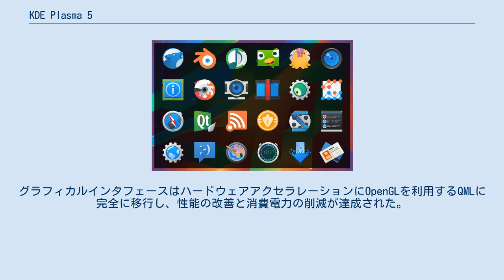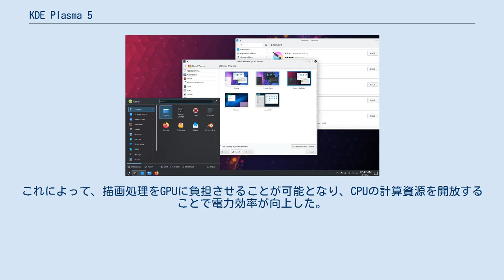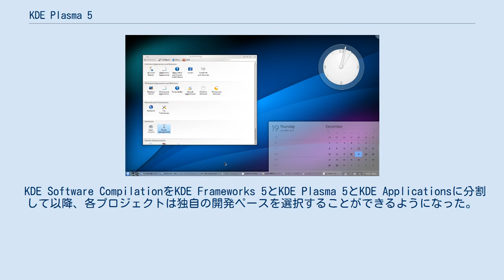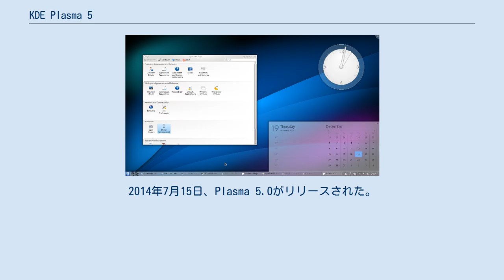KDE Plasma 5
KDE 」 KDE Plasma 5 KDE Plasma 5 (ケーディーイー・プラズマ・ファイブ) は、第5世代のKDEデスクトップ環境である。
KDE Plasma 5はKDE Plasma 4の後継で、2014年7月15日に最初のバージョンがリリースされた。
「Breeze」と呼ばれる新たなデフォルトテーマが採用され、デバイス間での連携の向上などが行われた。
グラフィカルインタフェースはハードウェアアクセラレーションにOpenGLを利用するQMLに完全に移行し、性能の改善と消費電力の削減が達成された。
 KDEのマスコットKonqiとPlasmaデスクトップ KDE Plasma 5はQt 5とKDE Frameworks 5を使用して構築されている。
 HiDPIディスプレイのサポートが改善された。
統合されたグラフィカルシェルが提供されており、使用中のデバイスに合わせてグラフィカルシェルを変更することができる。
デスクトップはOpenGL ESベースのシーングラフを基盤としたハードウェアアクセラレーションに対応した新しいグラフィックススタックへの移行が行われた。
KDE Plasma 5ではKDE Plasma 4のQt Quickからの移行が行われた。
Qt 5のQt Quick 2は、ハードウェアアクセラレーションされたOpenGL ESのシーングラフを利用して画面上に描画を行う。
これによって、描画処理をGPUに負担させることが可能となり、CPUの計算資源を開放することで電力効率が向上した。
 KDE Plasma 5はX Window SystemとWaylandを使用している。
Waylandの初期サポートはバージョン5.4から利用可能になった。
基本的なWaylandの機能のサポートはバージョン5.5から対応した。
 KDE Software CompilationをKDE Frameworks 5とKDE Plasma 5とKDE Applicationsに分割して以降、各プロジェクトは独自の開発ペースを選択することができるようになった。
KDE Plasma 5は3箇月ごとに機能の更新が行われ、その間にバグフィックスが行われたバージョンがリリースされるという独自のリリーススケジュールを採用している。
 Plasma Mobile (プラズマ・モバイル) は、スマートフォン向けのモバイルオペレーティングシステムである。
 Plasma Activeをタブレットにリリースする計画が失敗に終わった後に、スマートフォン向けのプロジェクトとして開始された。
 Plasma Mobileは2015年7月25日に開催されたAkademyで公式に発表され、Nexus 5で動作するプロトタイプが公開された。
Plasma MobileはWayland上で動作し、Ubuntu TouchアプリケーションやAndroidアプリケーションと互換性がある。
 Plasma MobileはNexus 5やNexus 5Xで動作するほか、postmarketOSがサポートしているデバイスでも動作する。
 最初の技術プレビューは2013年12月13日にリリースされた。
2014年7月15日、Plasma 5.0がリリースされた。
2015年にはFedora・Kubuntu・openSUSEなどで採用された。
 4箇月ごと (バージョン5.8までは3箇月ごと) に機能の更新が行われ、その間にバグフィックスが行われたバージョンがリリースされる。